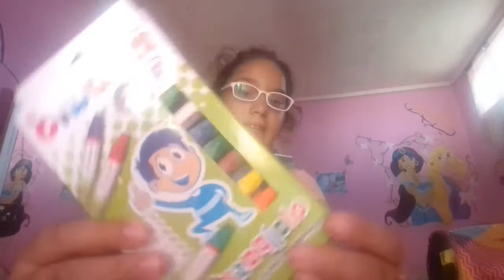3 videom BEJELENTÖ VIDEO SULIS VLOG